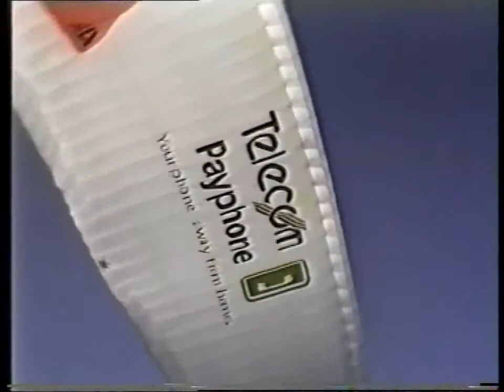Flight Park, Queenstown, New Zealand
This video is a tribute to Bob and Christine and is of hang gliding, paragliding and two step winching on the Flight Park.